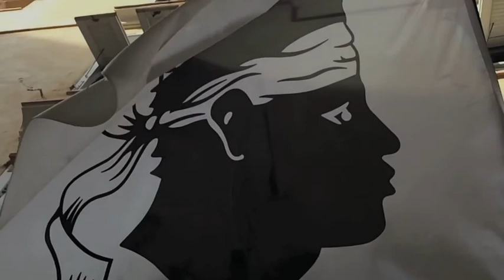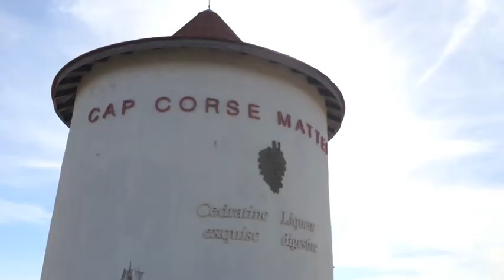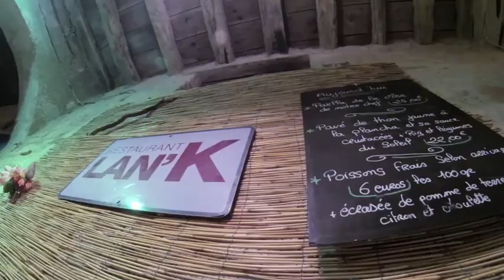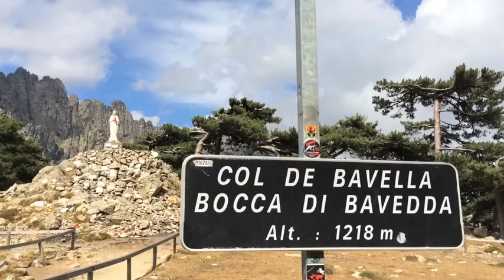"Corsica 2014", le film.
Petit tour de l'Ile de Beauté, en fin de saison.
Tourné entièrement avec un iPhone et une GoPro.